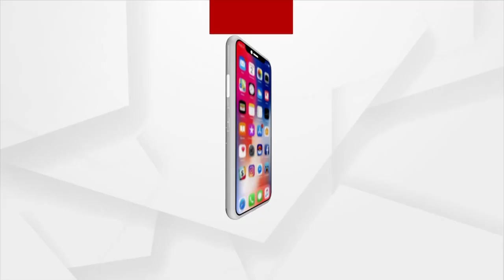ପୁଣି ତାରାଙ୍କ ବିବାଦୀୟ ମନ୍ତବ୍ୟ ଭରା ମଞ୍ଚ ଉପରେ ଶାସକ ଦଳ ଉପରେ ଗର୍ଜିଲେ ତାରା।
ଆନ୍ତର୍ଜାତିକ ମହିଳା ଦିବସ ଉପଲକ୍ଷେ ଆଜି ଜୟପୁର ଶହର ରେ ଆୟୋଜିତ ହୋଇଥିବା ମହିଳା ସମ୍ନାନ କାର୍ଯ୍ୟକ୍ରମ ରେ ଶାସକ ଦଳ ଉପରେ ବର୍ଷିଲେ ତାରା ।